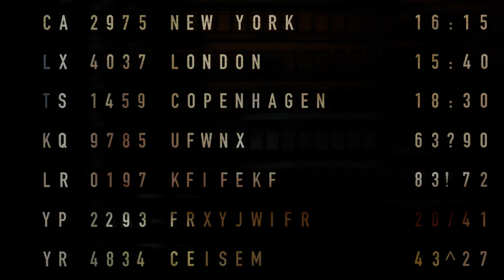Think 1 - Unit 12 - Documentary